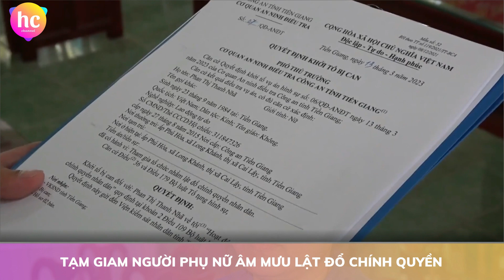Tạm giam người phụ nữ âm mưu lật đổ chính quyền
Ngày 17-3, Cơ quan An ninh điều tra Công an tỉnh Tiền Giang cho biết đã phối hợp với VKSND tỉnh cùng các đơn vị nghiệp vụ trong công an tỉnh thi hành lệnh bắt tạm giam 4 tháng đối với Phan Thị Thanh Nhã (SN 1984; ngụ xã Long Khánh, thị xã Cai Lậy, tỉnh Tiền Giang) để điều tra, làm rõ, xử lý về hành vi "Hoạt động nhằm lật đổ chính quyền nhân dân".